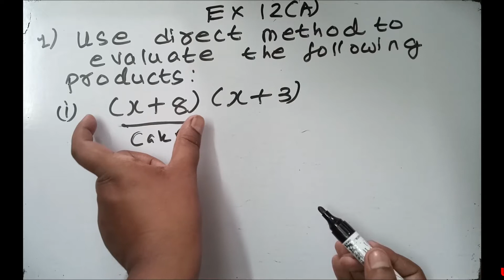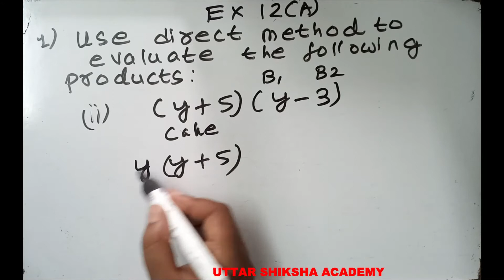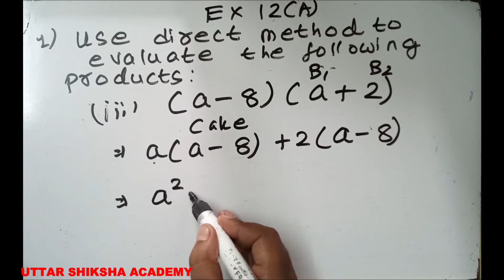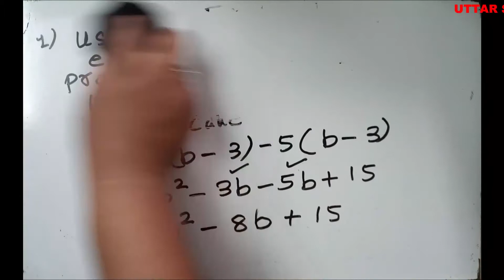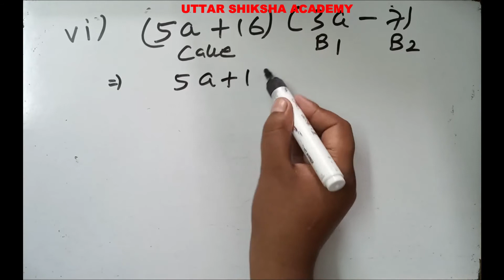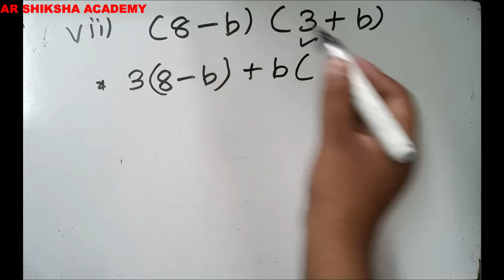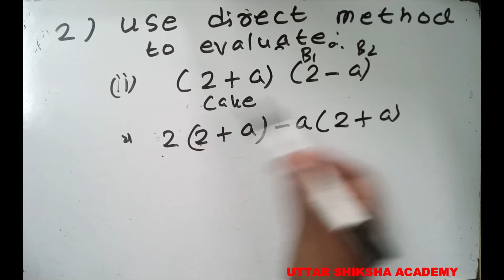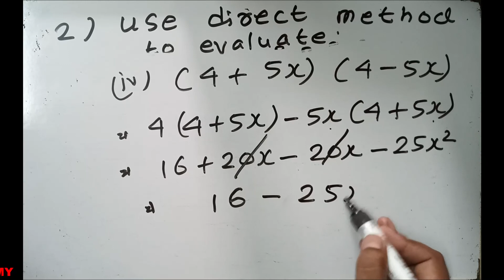Exercise 12A Q No 1 & 2 of Identities of ICSE VIII Maths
Identities